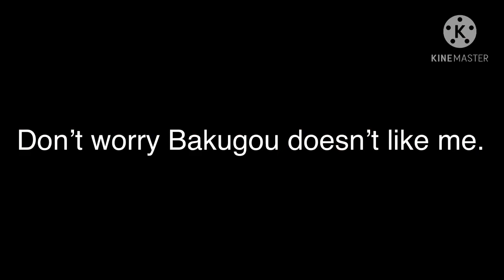“If I went to UA” My Au)) Part 1-